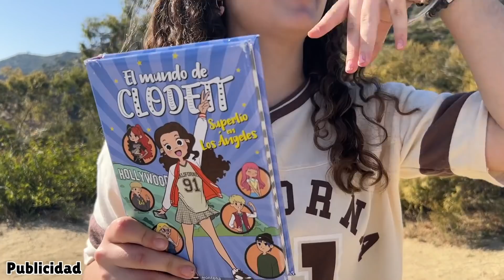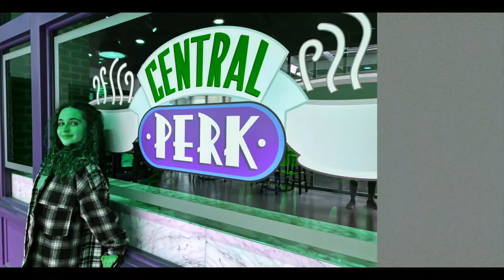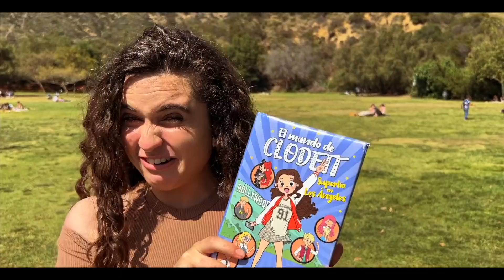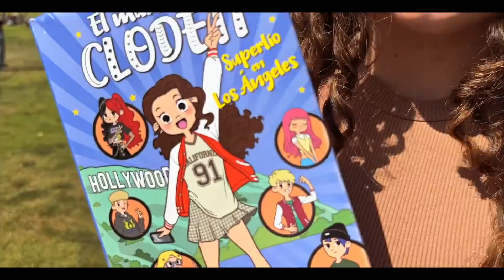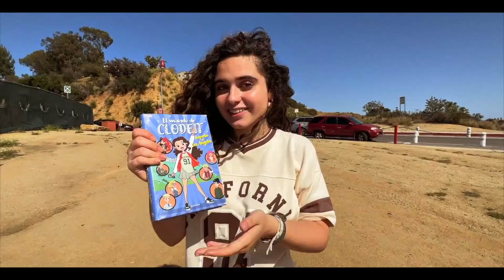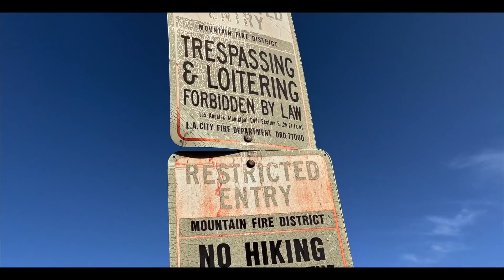ME SIENTO EN EL SOFÁ DE SHELDON COOPER!! VISITO EL PLATÓ DE BIG BANG THEORY Y EL CARTEL DE HOLLYWOOD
Sigo con el viaje de mis sueños a Los Ángeles: hoy recorremos los Estudios Warner y visitamos. el set original de The Big Bang Theory y Friends. Para rematar el día subimos al cartel de Hollywood 🎬